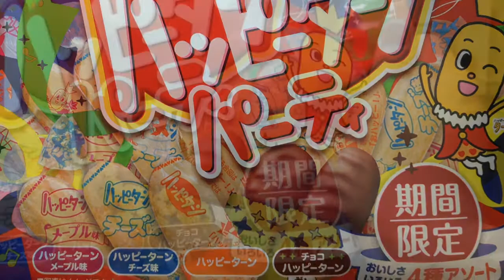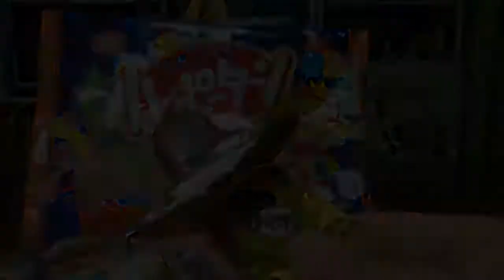亀田製菓 チョコハッピーターン 期間限定！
よかったら、コメント＆登録よろしくお願いします。

撮影、ipod touch 5